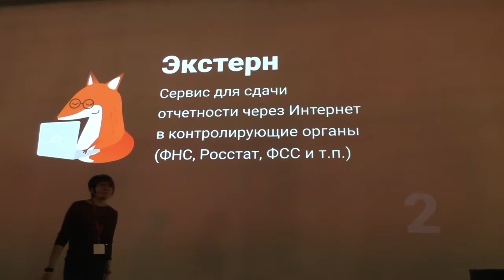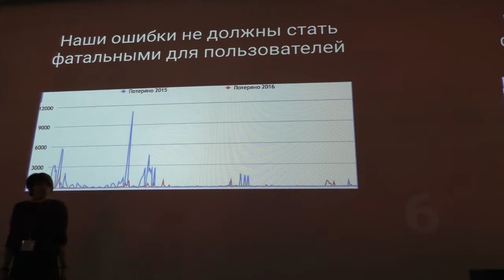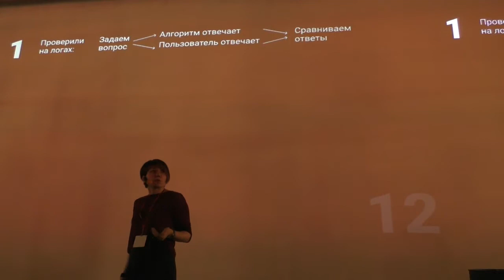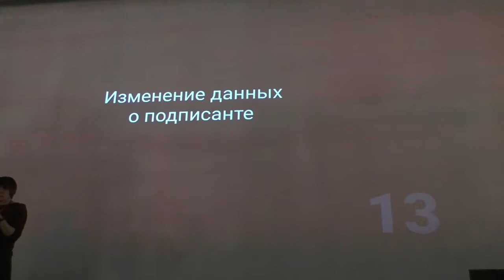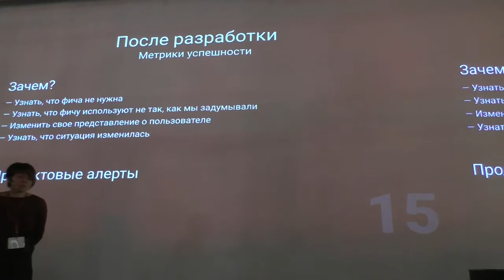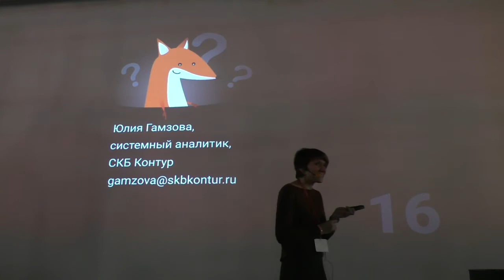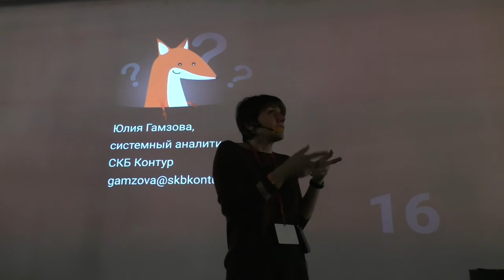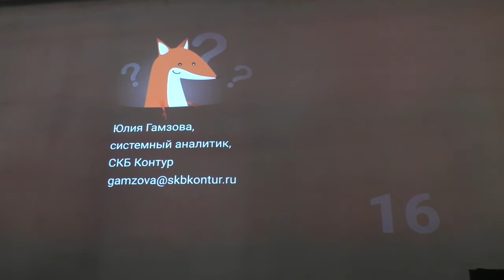Про бережное отношение к пользователям. Юлия Гамзова, Контур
Расскажем о том, как мы перешли от отрицания к принятию неизбежности своих ошибок. И  о том, что мы делаем, чтобы наши ошибки не были фатальными для пользователей, как мы находим  и исправляем ошибки раньше, чем пользователи их заметят